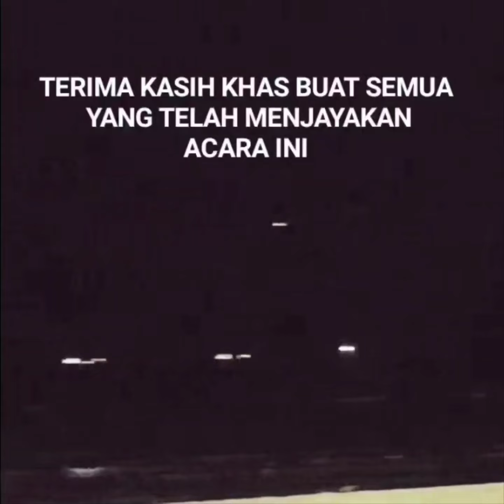ULANGAN TIKTOK LIVE KEMBARA JELAJAH PORT DICKSON - EPISOD 3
ULANGAN SIARAN LANGSUNG TIKTOK LIVE KEMBARA JELAJAH PORT DICKSON EPISOD 3 ini menampilkan RAJA OTAK-OTAK, SATA dan PEPES iaitu HAJI MASURI MAWEL bersama KELUARGA. RAHSIA KELAZATAN JUADAH KAYANGAN ini telah diungkap dalam episod istimewa ini dan TEKNIK JUTAWAN SEGERA telah dikongsikan kepada para penonton. Acara pada 11hb November 2023 ini  telah  ditaja oleh DATUK MOHD ISA ABU KASIM dan TUAN HAJI MASURI MAWEL. Setinggi-tinggi Penghargaan khas buat semua yang telah menjayakan acara ini